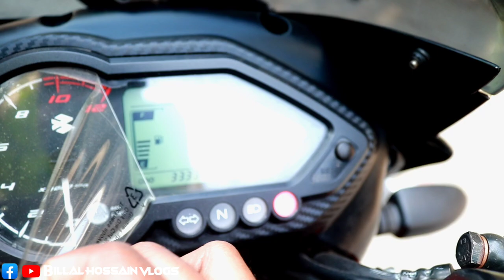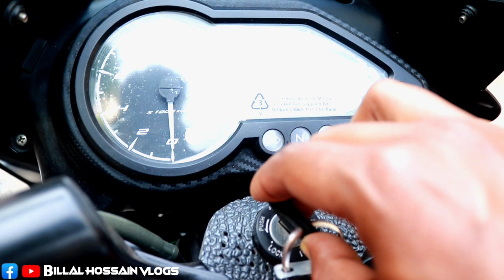নতুনের মত দেখতে Second hand বাইকটি কিনুন | Pulsar Nion 150cc Best Modify Second hand Motorcycle 2021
second hand bike in bangladesh
second hand pulsar bike in bangladesh
used pulsar bike in bangladesh
pulsar nion price in bangladesh
billal Hossain Vlogs